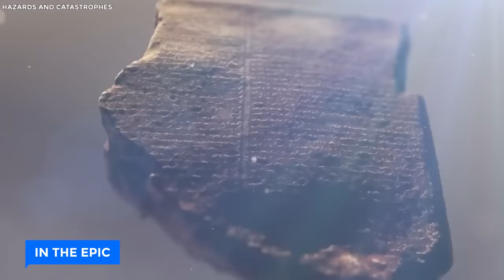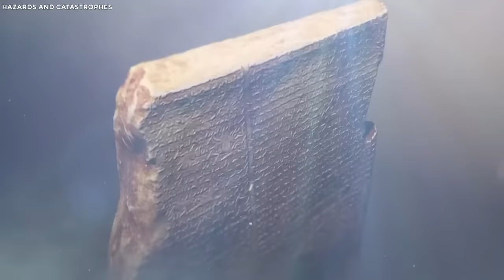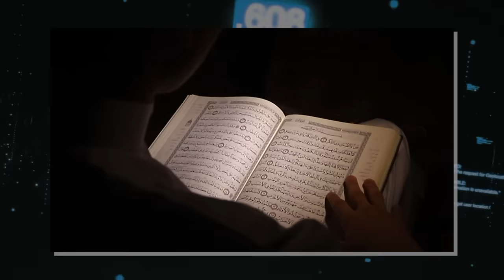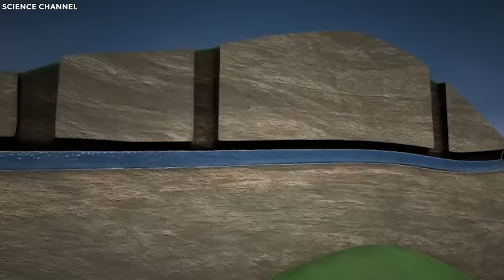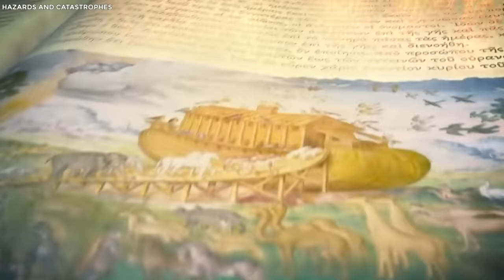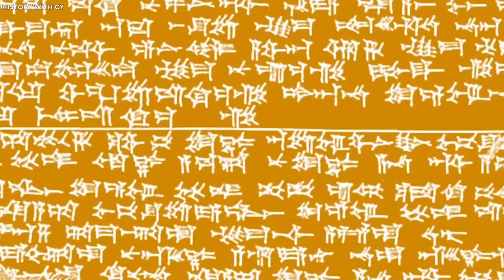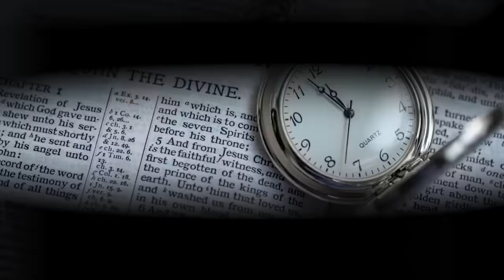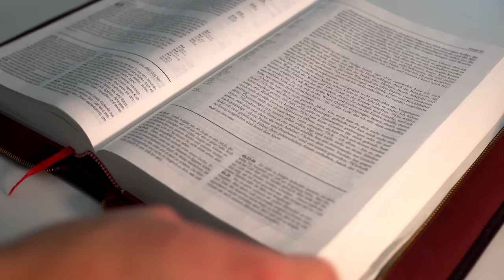Euphrates River Has Just Been Closed Off As Something Huge FINALLY Emerged!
Facts About The Euphrates River, Drying of The River, Tunnels And Artifacts That Have Been Discovered Including Gilgamesh. The Euphrates River, a symbol of ancient Mesopotamia, holds a remarkable history. It nurtured the world's first civilizations, like the Sumerians and Babylonians, stretching one thousand seven hundred forty miles from Turkey to the Persian Gulf. In the past, it flowed alongside the Hanging Gardens of Babylon and attracted great leaders like Alexander the Great. But now it's drying up, revealing hidden tunnels and treasures, including artifacts linked to Gilgamesh. The condition of the river has led to many questions and panic. Many ask why this is happening, while others believe it is a prophecy come true. Join us, as we set off on a remarkable expedition to explore facts about the Euphrates River and uncover the secrets of a vanished civilization that have been uncovered..